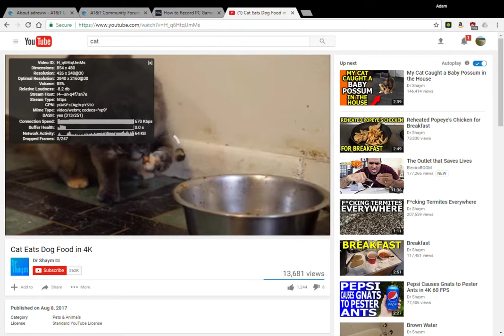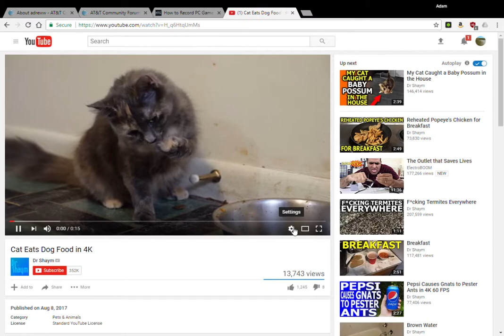AT&T Gigabit Fiber -- YouTube is throttled/unusable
What is happening? Are they caching YouTube content? Notice how if I sit there and do nothing, then reload after a minute, it loads the whole thing instantly at 100+ Mbps?